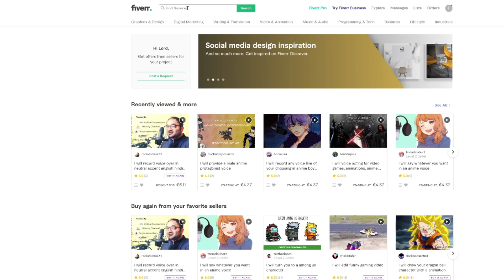I Paid Fiverr Voice Actors To Dub JoJo Scene With No Context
I Paid Fiverr Voice Actors To Dub JoJo Scene With No Context and the results are hilarious.

I've acquired commercial rights for all voices used in the video to create this parody.